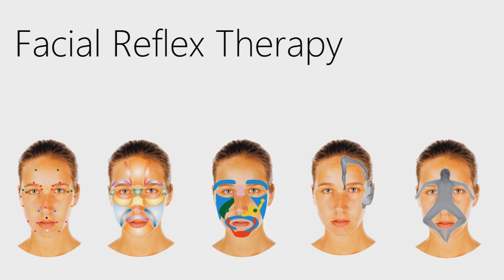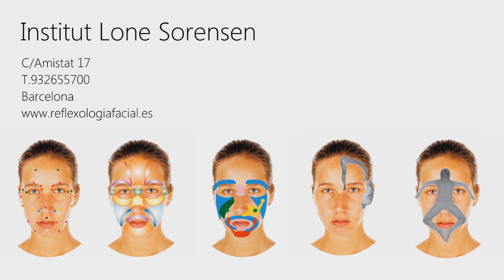Facial Reflex therapy by Lone Sorensen